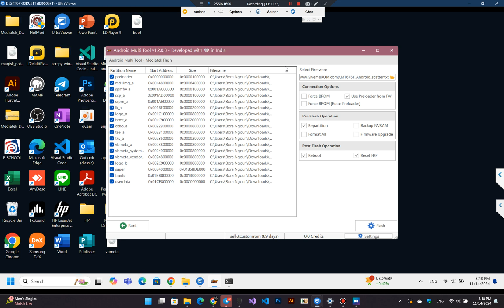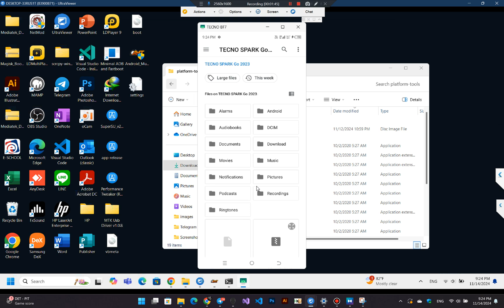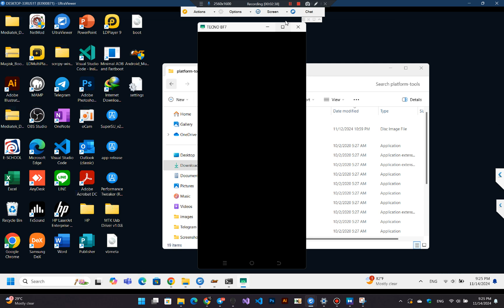Unbrick+Root Tecno Spark Go 2023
Please Contact via telegram or WhatsApp if you need service